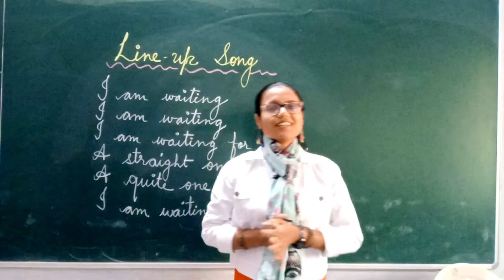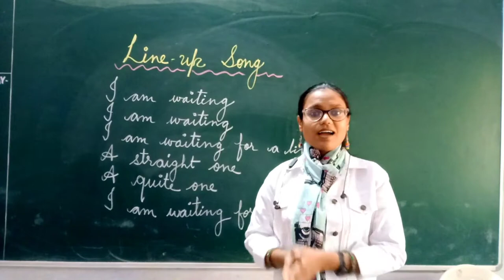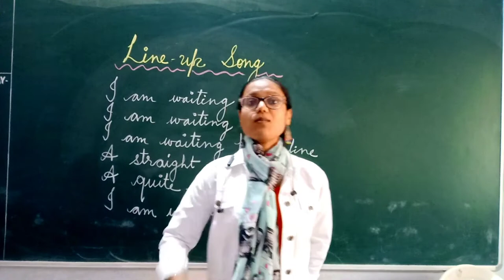Classroom management skills| How to make students stand in queue | All About Teaching-Ansari Shabnam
Dear teachers of nursery classes I have brought a new song for you

About- Hello dear students, Here you will get the solution of mathematics and Question answer of science from class 3 to 8 of DAV PUBLIC SCHOOL
And for parents, If you are looking for parenting advice or tips or trying to figure out how to bring learning from the classroom to home then I am here to share my experience as a teacher of tiny tots and also talk about some magical ways to make them learn...through assignment works and games in which parents will have to get involve with their child for better learning of their ward as well as themselves...
Here you will find videos related to Maths,
science,
basic activities,
special experiments for kids at home,
parenting advice,
Exam tips,
Facts about trees etc.